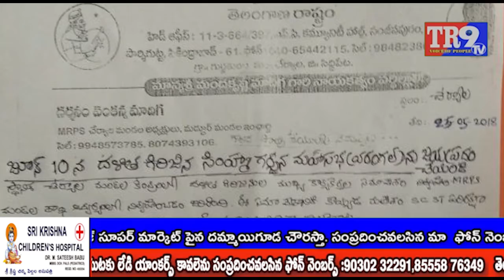SC ST సింహగర్జన|| TR9 TV